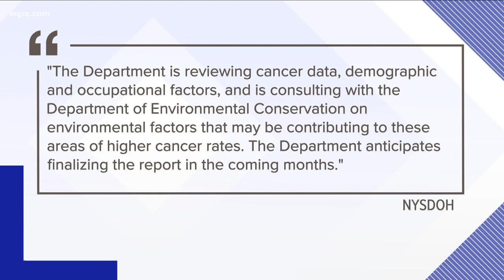Why Aren't Cancer Cluster Study Results Out?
Generations of the Stitt Family have called Buffalo's East Side home. When more and more family members started getting cancer, cousins Elijah and Monica Stitt started searching for answers.